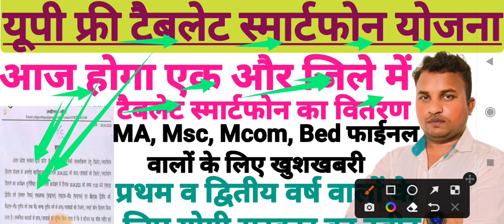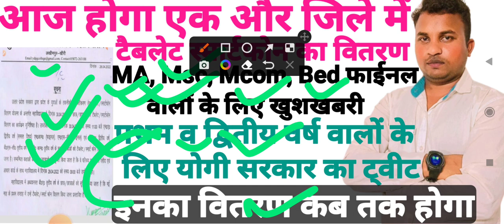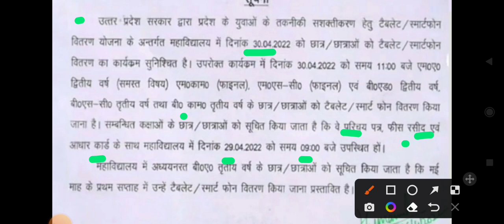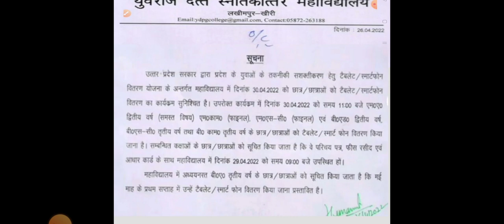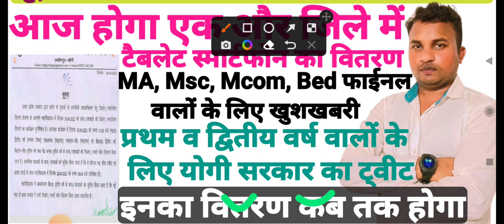up free tablet smartphone yojna latest news today♦आज होगा भारी मात्रा में टैबलेट स्मार्टफोन का वितरण